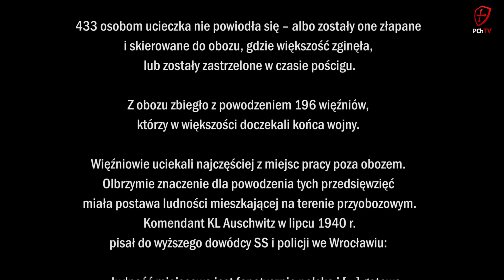Ratowaliśmy uciekinierów z Auschwitz. Wstrząsające świadectwo pani Marii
Pani Maria w czasach II wojny światowej mieszkała tuż obok kompleksu obozowego Auschwitz-Birkenau. Swoje życie w czasach okupacji przedstawia po raz pierwszy przed kamerami PCh24TV. Zobacz wstrząsające wspomnienia z czasów Zagłady.